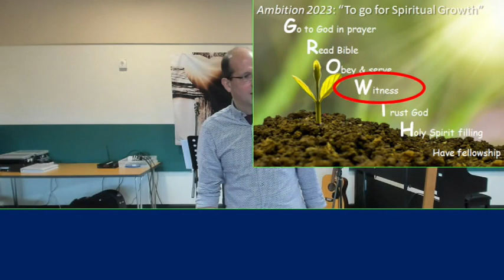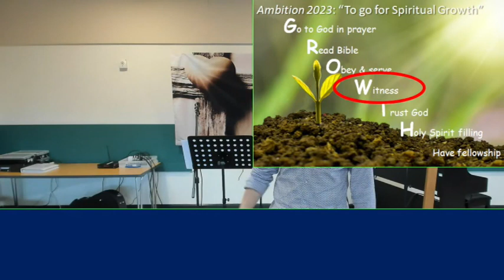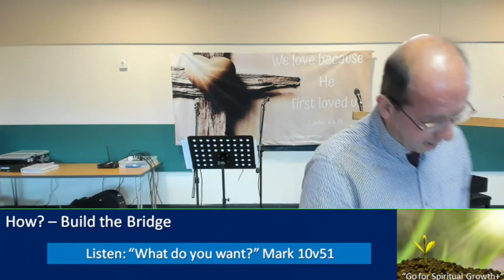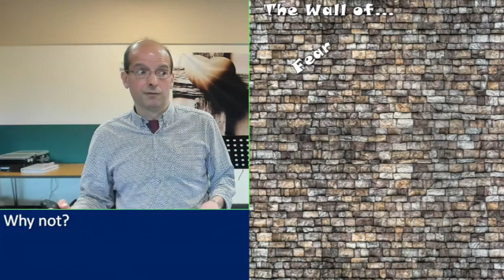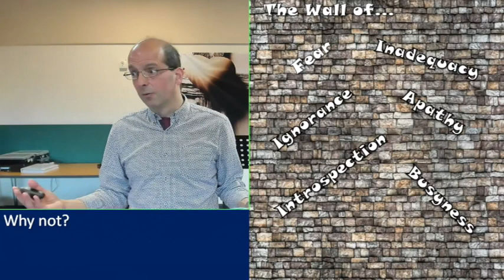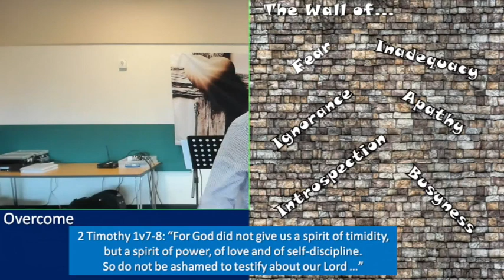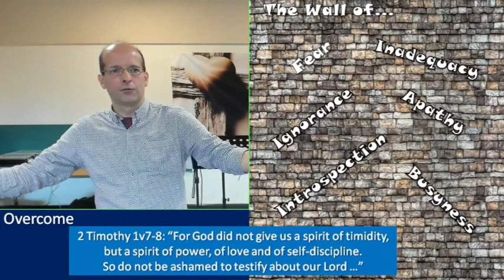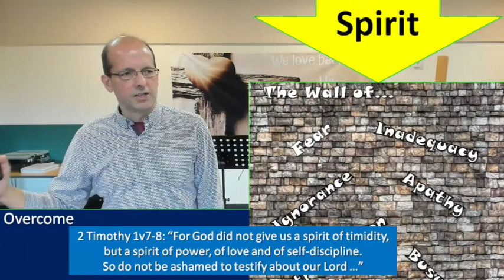Growth+ part five - Witness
Going for Spiritual Growth - part five. Sermon by Roland West recorded at Admaston House on 29th January 2023.